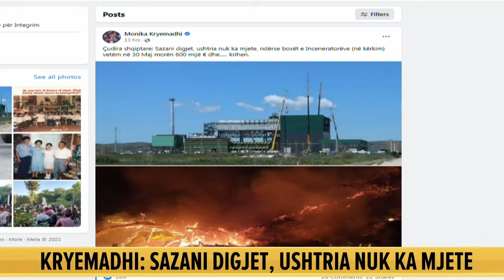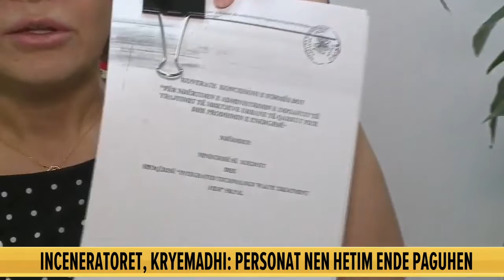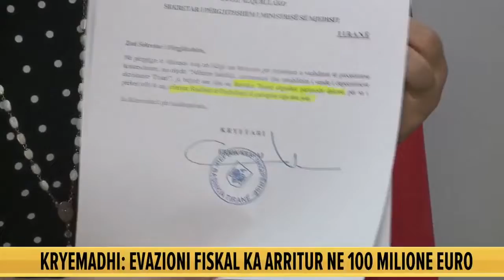‘Sazani digjet, ushtria nuk ka mjete, qeveria krihet’, Kryemadhi: Ja pse reagova në rrjetet sociale